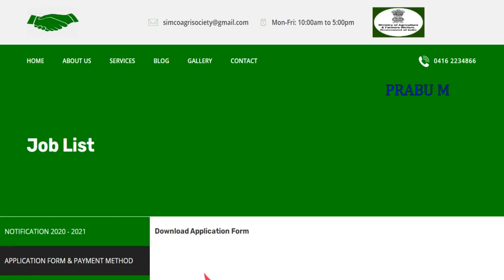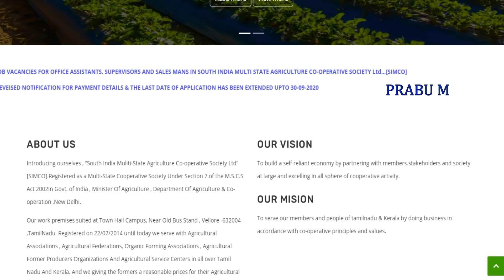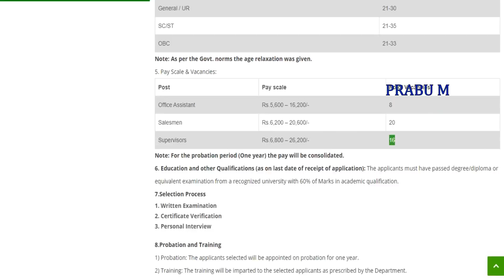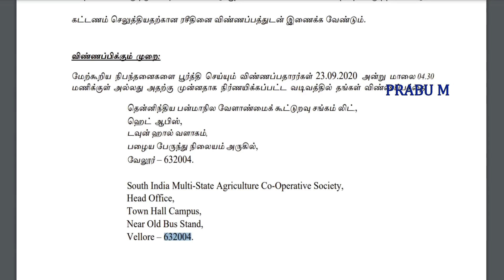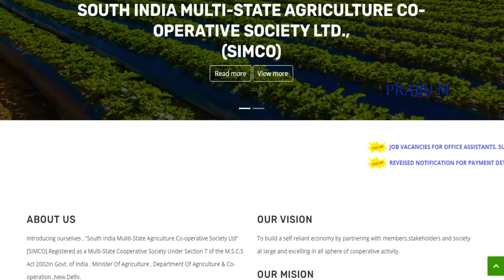கூட்டுறவு ஆபீஸ் வேலைவாய்ப்பு 2020 | கூட்டுறவு துறையில் வேலைவாய்ப்பு 2020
கூட்டுறவு ஆபீஸ் வேலைவாய்ப்பு 2020 | கூட்டுறவு துறையில் வேலைவாய்ப்பு 2020 | South India Muliti-State Agriculture Co-operative Society Ltd Recruitment 2020

THE LAST DATE OF APPLICATION HAS BEEN EXTENDED UPTO 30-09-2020
விண்ணப்பத்தின் கடைசி தேதி 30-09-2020 வரை நீட்டிக்கப்பட்டுள்ளது